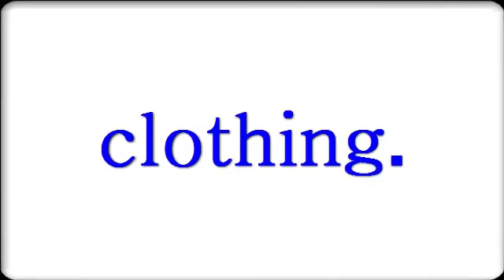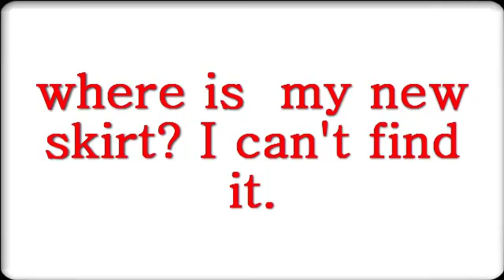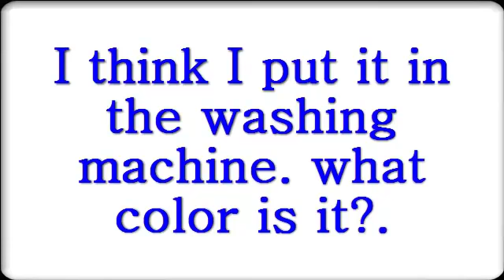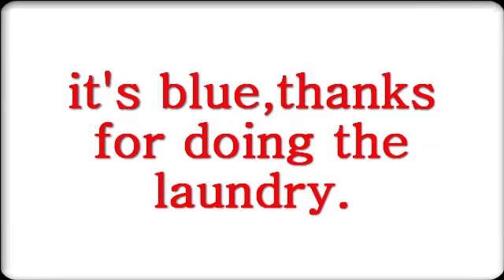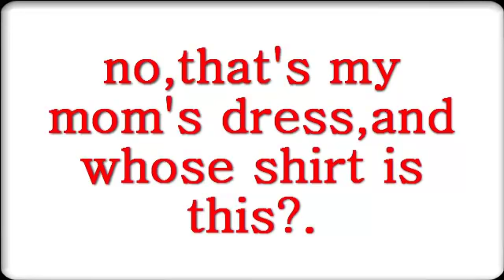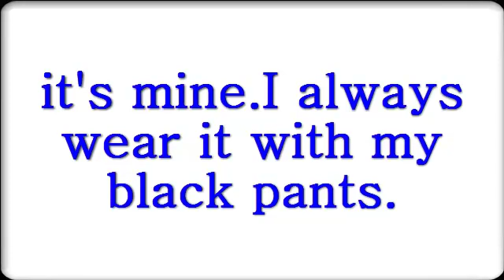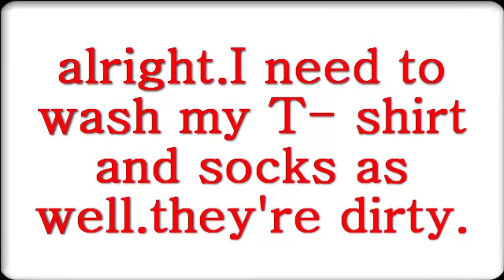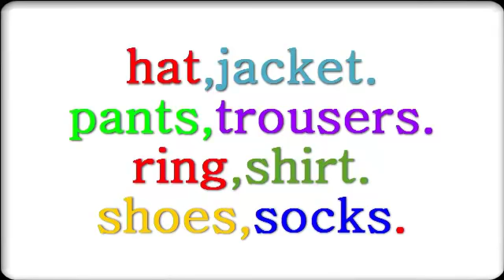تعلم الإنجليزية من الصفر :تعلم محادثة عن الملابس ومصطلحات مهمة تكلم وتحدث بالإنجليزية الحلقة 20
تعلم اللغة الإنجليزية من الصفر حتى الإحتراف:تعلم محادثة عن الملابس ومصطلحات مهمة تكلم وتحدث بالإنجليزية20